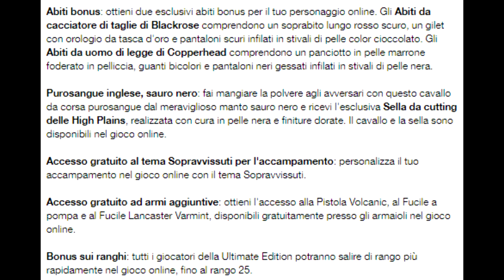QUANDO USCIRÀ RED DEAD ONLINE? NUOVA POSSIBILE DATA DI USCITA & INFO SU PROPRIETÀ, CAVALLI E VEICOLI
Quando verrà rilasciato il multiplayer online di Red Dead Redemption 2? Nuova possibile data di uscita & informazioni su Red Dead Online!